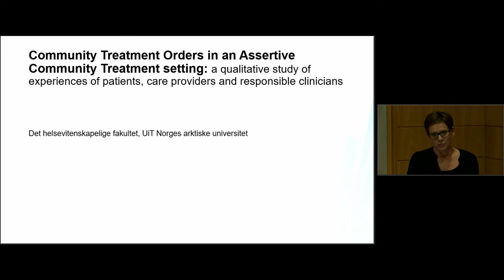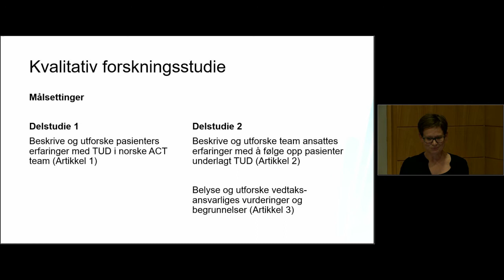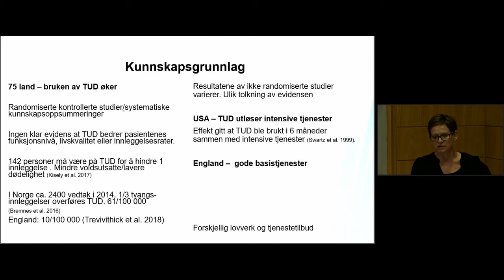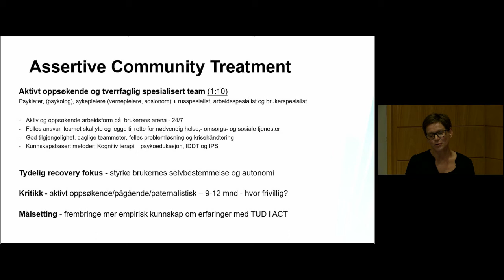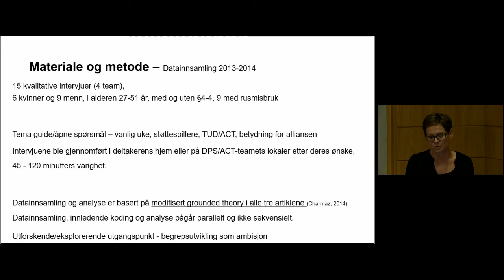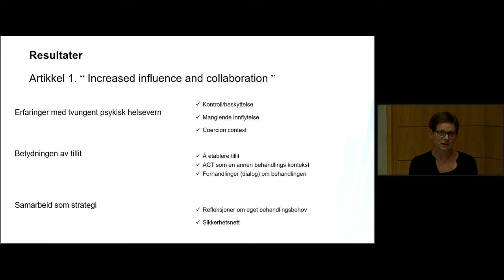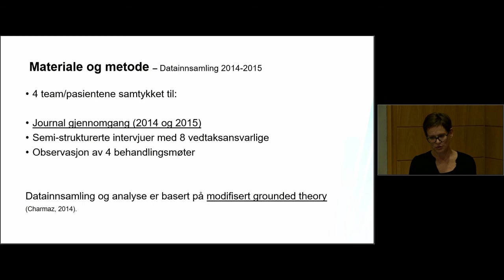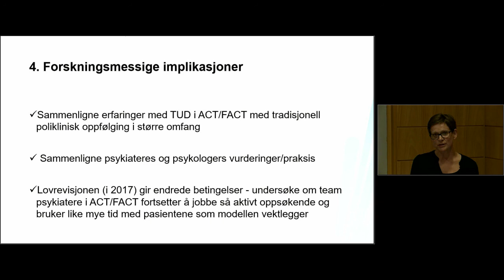Hanne Kilen Stuen: Bruk av tvang uten døgnopphold (TUD) i norske ACT-team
En presentasjon av Hanne Kilen Stuen sin avhandling om bruk av tvang uten døgnopphold (TUD) i norske ACT-team.
Kilen Stuen jobber som spesialrådgiver hos KoRus-Øst.

Kapitler i klippet:
01:39 1. Bakgrunn og forskningsspørsmål
05:53 Hva er tvang uten døgn (TUD)?
08:34 Kunnskapsgrunnlag
14:04 ACT-team
15:59 2. Metode, materiale og resultater
18:02 Artikkel 1: Increased influence and collaboration
23:56 Artikkel 2: Responsibilities with conflicting priorities
28:15 Artikkel 3: How clinicians make CTO decisions in ACT
29:31 Variasjon i forståelsen og bruken av farekriteriet
30:56 3. Sammenfatning
32:54 Kliniske implikasjoner
33:22 Forskningsmessige implikasjoner

Innspillingen ble gjort i september 2020.